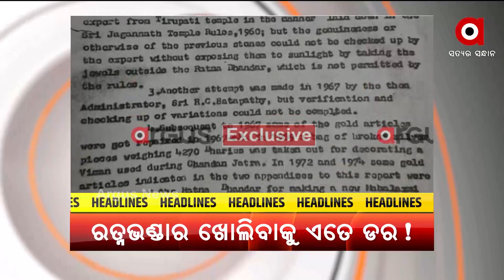Headlines 11 am | 22 Nov 2021 | Argus News